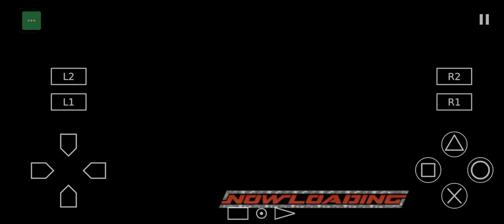Game Play WWE Smack Down! Here Comes The Pain : RusDu Play Season Part 31